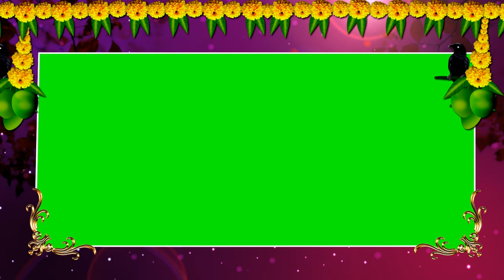Ugadi HD GreenMat Background Dark Pink Animation background || Green Mat Free For Use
"IMPORTANT NOTICE"———
Hi friends this video is copyright free and you can use it in your video for free Also please do not upload the video as it is and if you like this video then be sure to like and share as well as Subscribe to the channel.